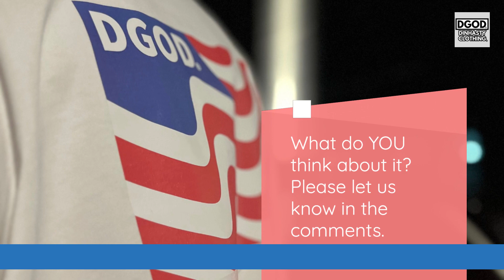Jaejoong gives The Boyz advice on how to earn favors with senior officers during military service